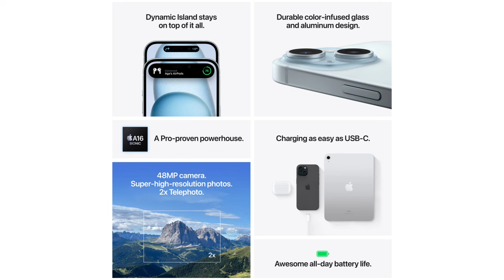iPhone 15 & 15 Plus Biggest Price Drop Soon | Flipkart Republic Day Sale | iPhone Offers | Bank Card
iPhone  Accessories Best Buying Links👇

Apple original 20W Charger

Apple Lightning to 3.5mm connector

iPhones Back Case Covers👇
iPhone 12 Amozo Back Case
iPhone 13 Amozo Ultra Hybrid Case
iPhone 13 Spiegen
iPhone 14 Case Cover
iPhone 14 Spigen Case cover

iPhones Camera Lens Protection👇
iPhone 12 Lens Caps
13 Lens Caps
iPhone 14 Lens Caps